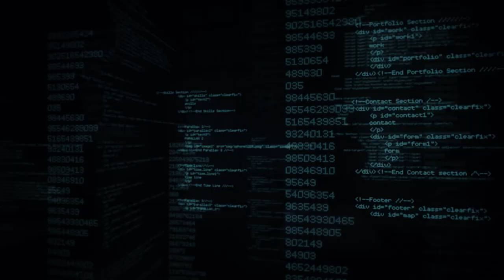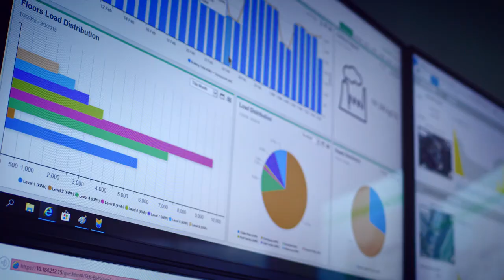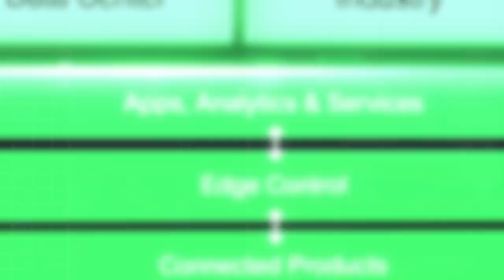Schneider Electric East Asia and Japan HQ in Singapore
The Schneider Electric story started in Singapore 45 years ago. Now with Schneider Electric's New Headquarters for East Asia & Japan, this is our home for over 1200 staff which spans over 18,000 square meters. It uses EcoStruxure™ platform, powered by renewable energy and green connected products. Join us to co-create an IoT-enabled future to boost Singapore's smart nation ambition.